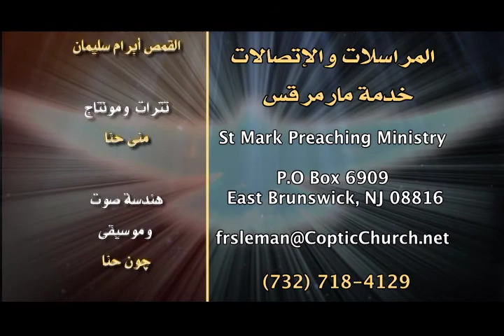الروح القدس 07 تقديس الروح القدس القمص أبرام سليمان